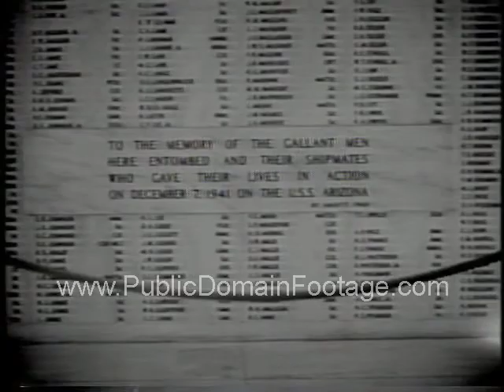Pearl Harbor U.S.S. Arizona memorial newsreel and archival footage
U.S.S. Arizona entombed forever as a memorial to the fallen military personnel at the Pearl Harbor attack. The USS Arizona Memorial, located at Pearl Harbor in Honolulu, Hawaiʻi, marks the resting place of 1,102 of the 1,177 sailors and Marines killed on the USS Arizona during the attack on Pearl Harbor on 7 December 1941 by Japanese imperial forces and commemorates the events of that day. The attack on Pearl Harbor and the island of Oʻahu was the action that led to the United States' direct involvement in World War II. The memorial, built in 1962, is visited by more than one million people annually {from Wikipedia}.